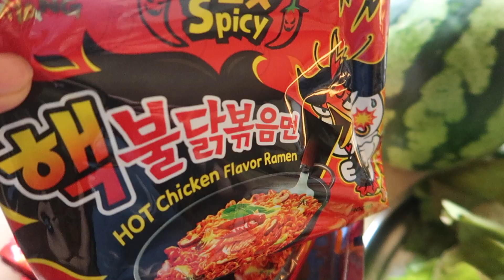LET'S EAT KOREAN SPICY NOODLES